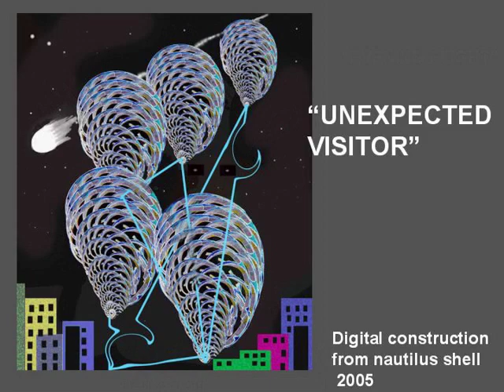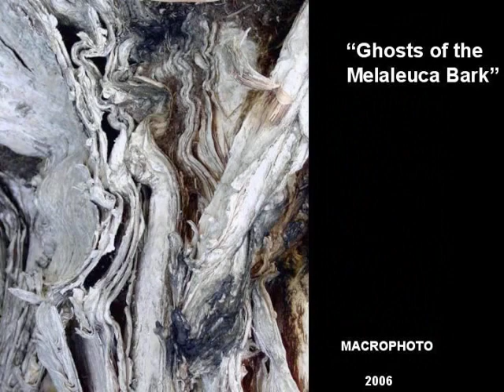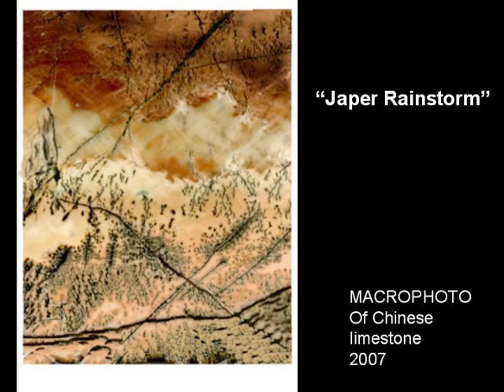Gallery of Art and Photographic Giclee Printsby Gil Brenner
Giclee' Prints By Gil Brenner 2007